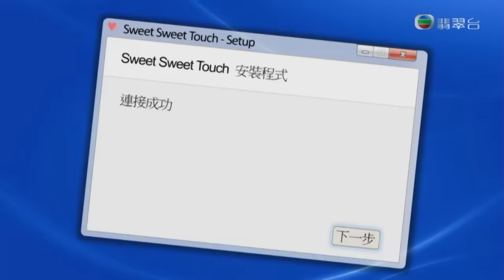來自喵喵星的妳 - 第 25 集預告 (TVB)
TVB劇集《來自喵喵星的妳》第25集預告 - 蒂莎成功打出喵喵字

丁甲開始研究喵喵字是否宇宙語言，並從歷史着手，希望可以找到喵喵字的蹤跡。「矮肥鈍」三子在美人面前出醜感到非常羞愧，決心練好直覺思維，待實驗成功後稱霸科學界，就不用「水殿梅」三女再受苦。

三子同時收到三女的短訊，見面後三女都一副很失落的樣子，表示自從遇到追債者之後非常害怕，要求他們晚上陪着她們，並要求他們安裝新軟件讓大家常常見面，三子乖乖地照足吩咐去做。

丁甲見到三子回來便指有新發現，原來丁甲在古希臘的文物照片中發現了喵喵字，覺得這些文字是宇宙文字的一種，已經存在於地球有數千萬年，希望可盡快了解到它。但三子心中只記掛三女，不論丁甲說甚麼都是心不在焉。

蒂莎突然出現，一見到三子便立即叫他們下班，表示要與丁甲單獨研究喵喵文。蒂莎邊說邊引誘丁甲，令他不知如何招架。

丁甲指他現在已開始掌握喵喵文，但因為要靜心地練習直覺思維，所以不知蒂莎可以幫上甚麼。蒂莎聽到感到非常痛心，並想哭起來，丁甲不知如何是好，再聲明自己的確不需要她。

「矮肥鈍」回到家中，見到屋企掛滿了跳舞燈飾，覺得非常奇怪。三子問焦積原委，但焦積不肯說。這時顏默指自己將與焦積合作在家中開設跳舞班，把她的舞藝傳出去。

三子覺得焦積穩賺，因為家中所有費用都由丁甲支付，而且焦積也有包伙食費，舞場賺來的錢可全數淨賺。顏默聽後覺得不忿，發現焦積一直欺騙自己後，決定要報仇。

翌日丁甲叫三子準備實驗數據，他們想邊工作邊看愛人的直播，豈料他們的電腦都同時偵測到可疑軟件，他們沒有理會，照常開啟直播軟件。

丁甲不停練習直覺思維，但仍打不出喵喵字。突然丁甲感覺到背後有人親近他，與他同步打字，就好像妙妙一樣，回頭一看卻發現原來是蒂莎。蒂莎指自己經過反思之後，終於領會到直覺思維並能打出喵喵字。

焦積拿了大量飲品回家，但升降機壞了只好行樓梯，豈料焦積一個不留神差點跌倒，幸好高瑰出手相救。焦積弄傷腰骨不能接思思回家，於是拜託妙妙幫手。

蒂莎在會議上指她能打出喵喵字，天山等人都覺得奇怪，丁甲抱着疑惑證實此事。天山決定先要將事件搞清楚，才可重新啟動實驗，但蒂莎揚言其他人不能干預。

天山私下與蒂莎見面，蒂莎表明不只要頂替妙妙在丁甲心目中的地位，還隨時坐上他的位子。

WeChat: "TVB_Official"